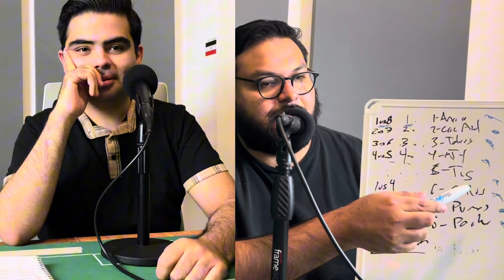PREDICCIONES LIGUILLA CLAUSURA 2024 LIGA MX🇲🇽🔥